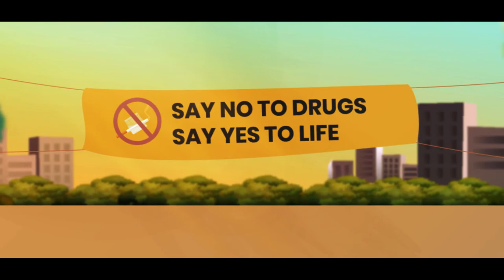Module 7 Prevention and Management of Substance Misuse-Bengali